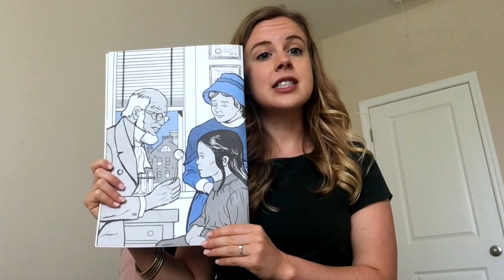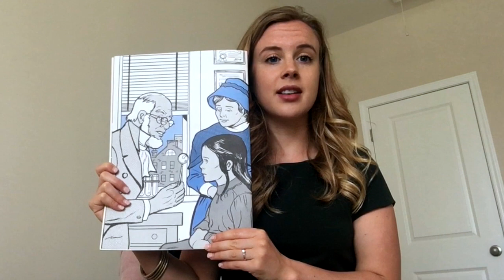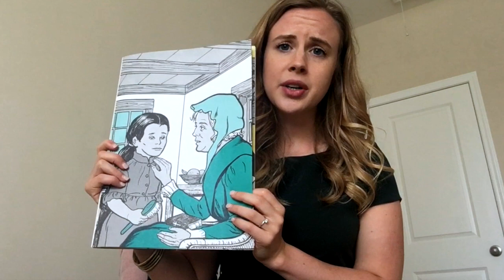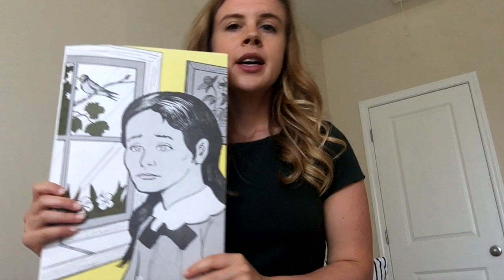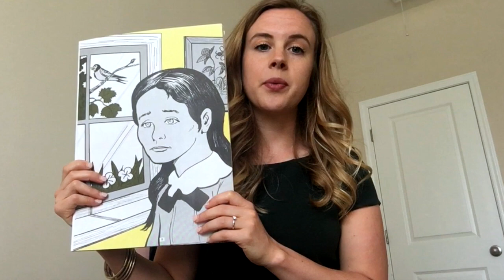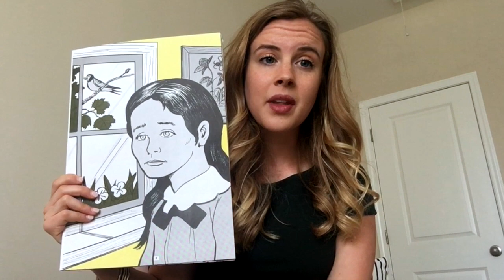Fanny Crosby Story Part 3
This week Fanny has a big trip to a special doctor. She has to take a boat just to get there! Can you answer the following questions?

1. Is Fanny able to see?
2. What is the doctor’s name?
3. How old was Fanny when she wrote the poem we hear in the story?
4. How much of the Bible did Fanny have memorized?